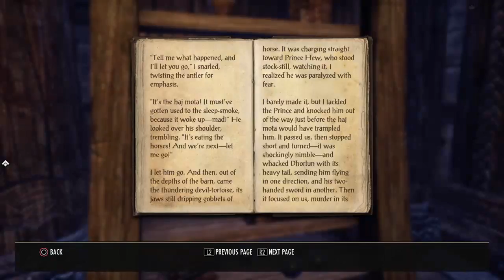ESO with friends